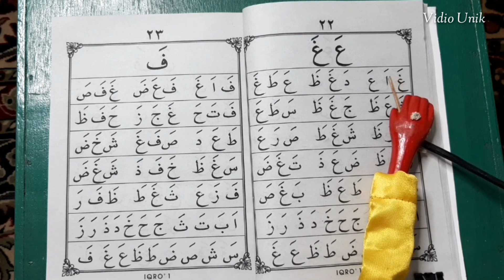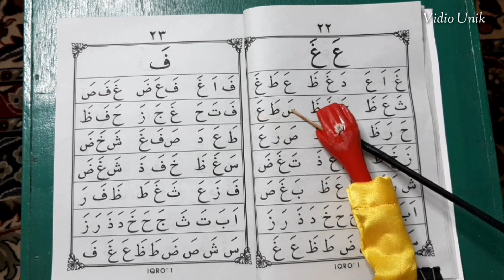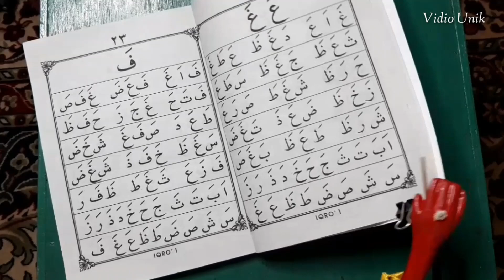Ondel ondel Belajar iqro "GHA"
Ondel-ondel Belajar Ngaji Iqro